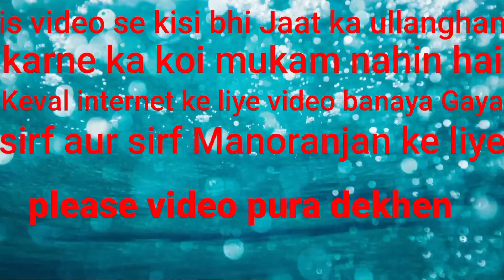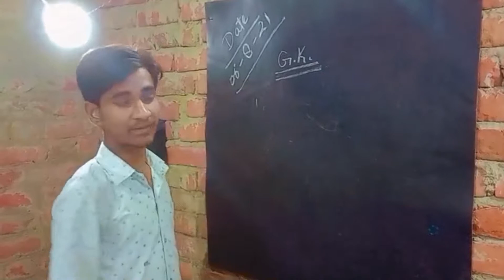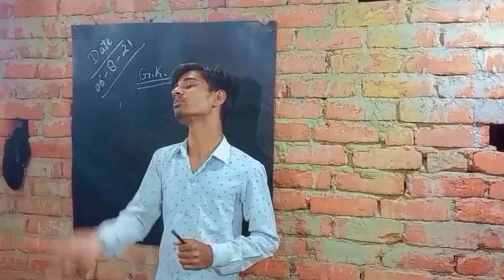teacher vs students||टीचर vs स्टूडेंट्स||baklol videos||boy group vines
video comedy
funny comedy
best comedy
new comedy
up comedian
new video
best comedy
new comedy
mobile up comedy
mobile beat comedy

agar aap ko video pasand aaye to video ko like kare aur video ko send kare aur jyada se jyada share kare